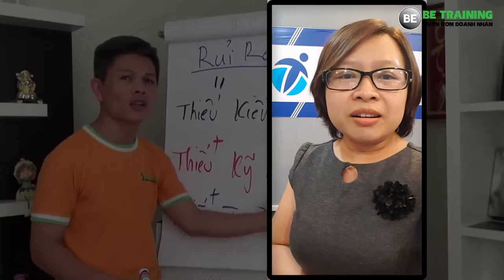Thành quả lớn nhất của tôi là đã gặp được Thầy - Bài 191